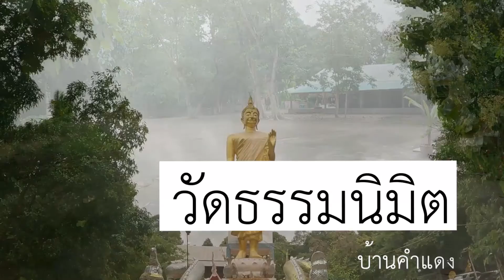ถวายเทียนพรรษาในยุคโควิด ไปก่อน คนไม่เยอะ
ติดตามเราได้ผ่านช่องทาง